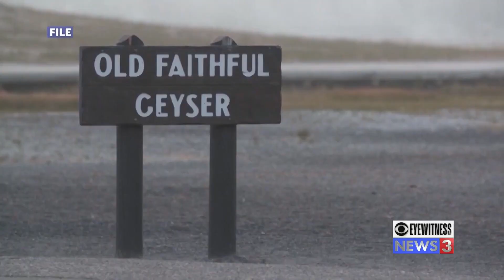Maine fugitive caught, sentenced for stunt to gain attention at Old Faithful